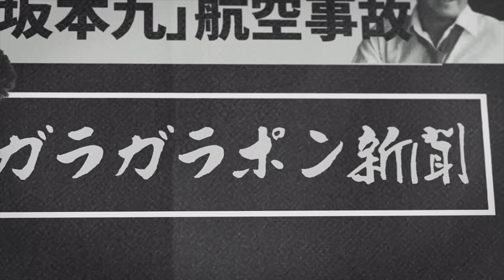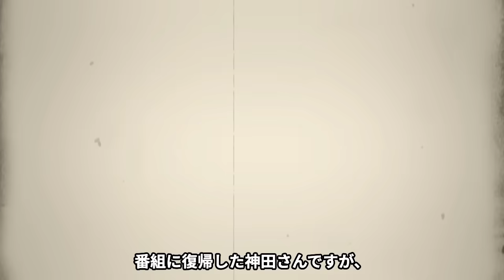神田正輝が旅サラダ放送中に松田聖子について初言及！現在の関係や衝撃の内容に驚愕！『元石原軍団』で活躍した俳優の現在の病状...唯一のレギュラー番組が９月で打切り決定の真相に涙腺崩壊！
今回は、神田正輝さんについて調査した情報を紹介します📰

1976年ドラマ「大都会-闘い の日々-」でデビューする。

その後1980年からのドラマ「太陽にほえろ！」に出演。

また、1994年ドラマ「山村美紗サスペンス　赤い霊柩車シリーズ」、

1995年ドラマ「とおりゃんせ～深川人情澪通り～」など多数の出演作で活躍。

1997年からテレビ番組「朝だ！生です旅サラダ」に出演中。

趣味、特技はスキー、スキューバーダイビング、テニス、ゴルフ、乗馬、カメラ。